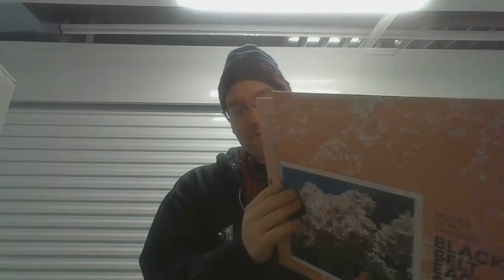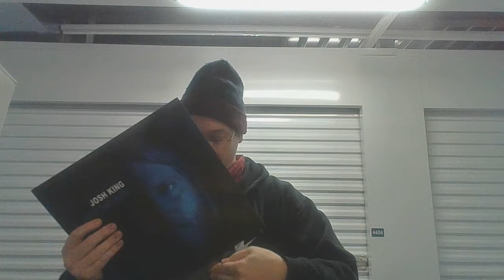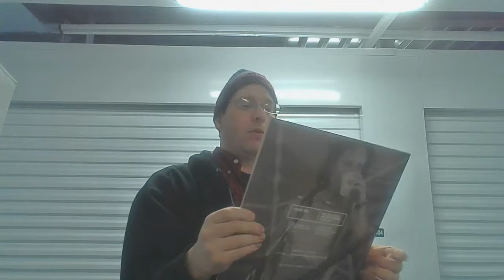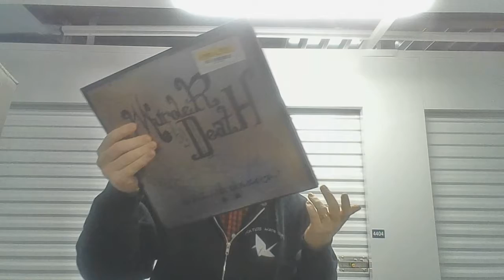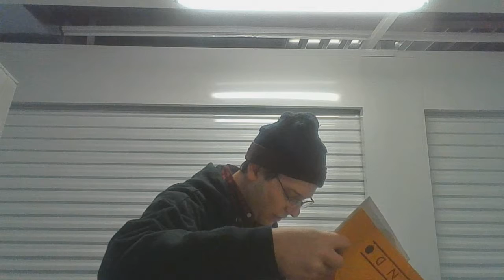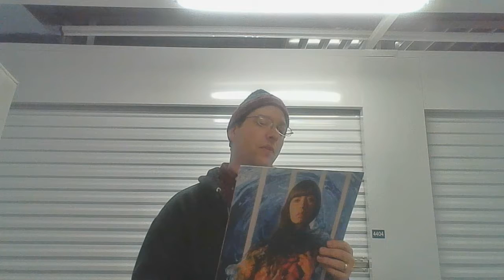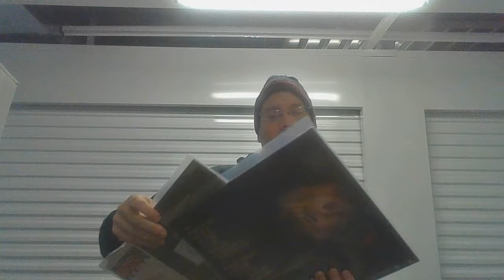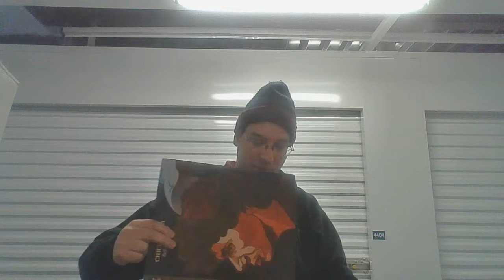13 New Vinyl pickups Summer/Fall 2018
Black Belt Eagle Scout - Mother of My Children
Sufjan Stevens - The Age of Adz
Josh King - Into the Blue
Bend Sinister - Foolish Games
Kai Danzberg - Pop Up Radio
Jeff Buckley - Mystery White Boy
Murder By Death - Who Will Survive and What Will Be Left of Them
Kindo - Happy However After
Bent Knee - Say So
Kimbra - Primal Heart
Fjokra - Evening Lights [1B]
System of a Down - Mezmerize
Chick Corea - Before Forever